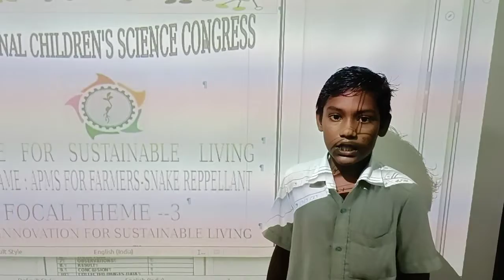snake vibrations repellant, by joy charan 8th class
zphs, jammulapalem, tangutur mandal ,prakasam district